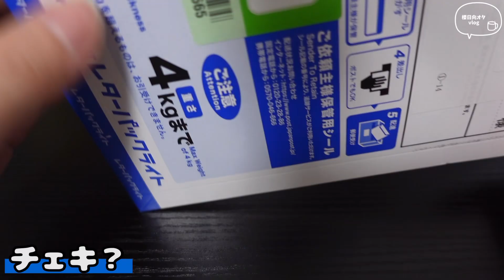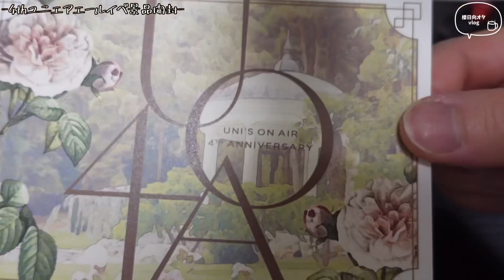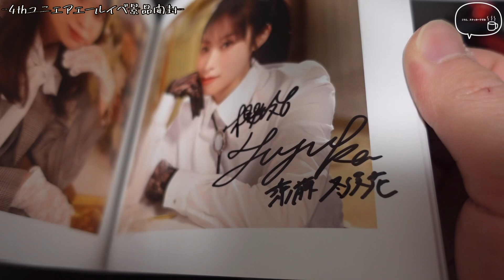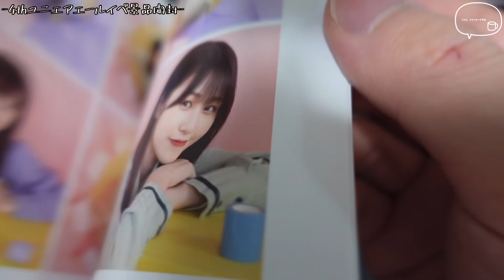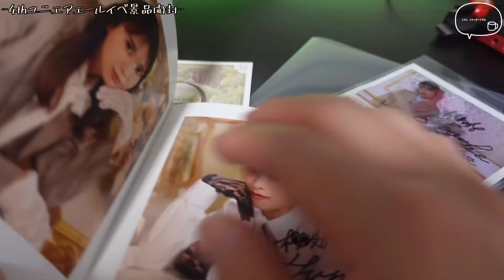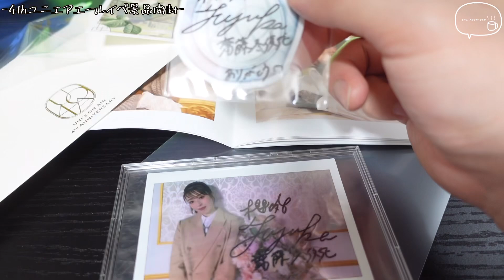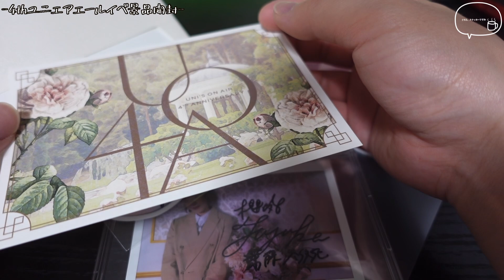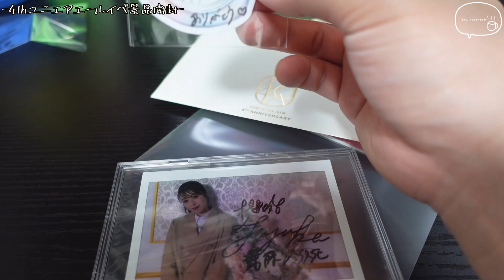【今更...】ユニエア4周年景品を開封してテンション上がる櫻坂オタク🌸櫻坂46/ユニゾンエアー/櫻日向オタ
んーーーようやく開封できたああああ